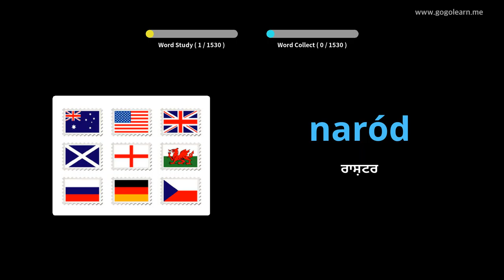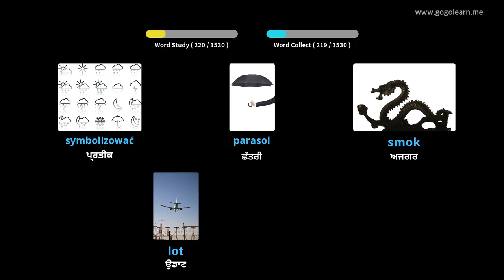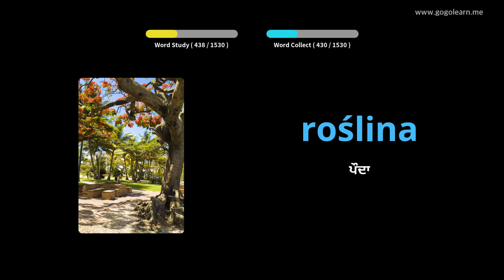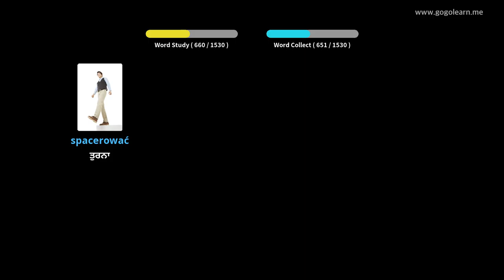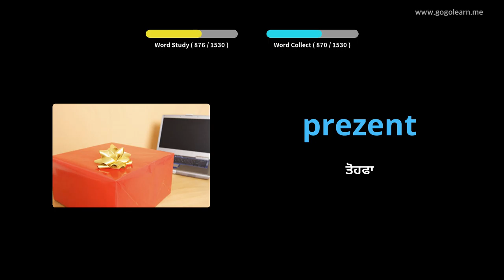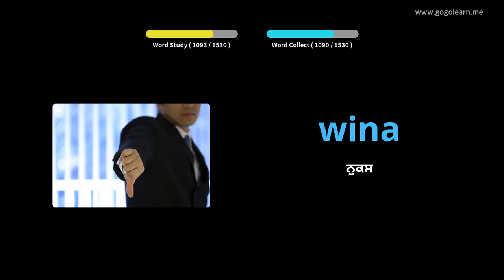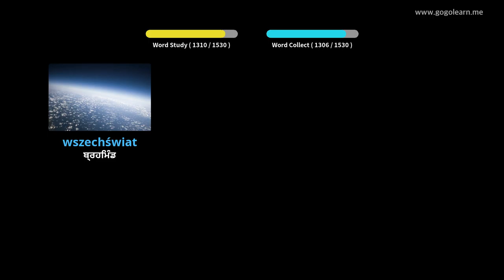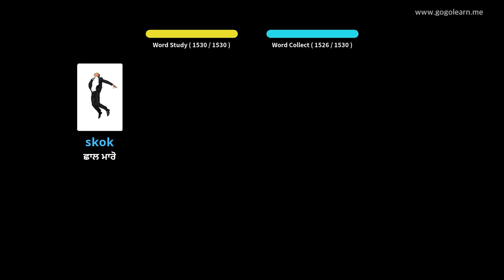ਪੋਲਿਸ਼ ਸ਼ਬਦਾਵਲੀ ਮੁicਲੀ | Golearn